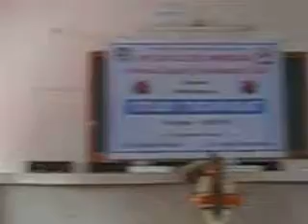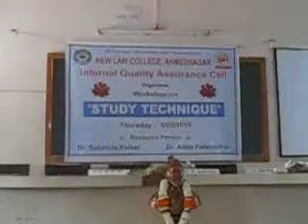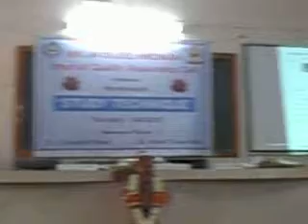Workshop on Study Technique 2014 - Dr. Anita Patwardhan 04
New Law College Ahmednagar Workshop on Study Technique Resource Person by Dr. Anita Patwardhan